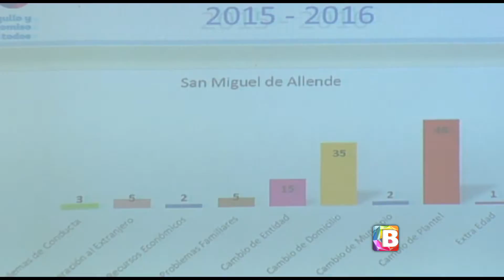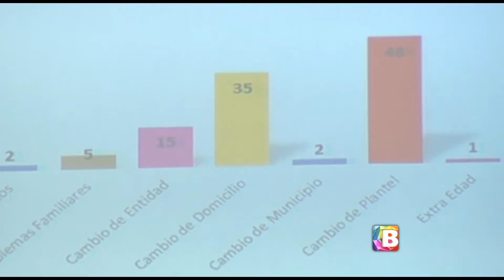Reducir la deserción escolar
Consejo Municipal de Participación Social en la Educación buscan en SMA reducir la deserción escolar